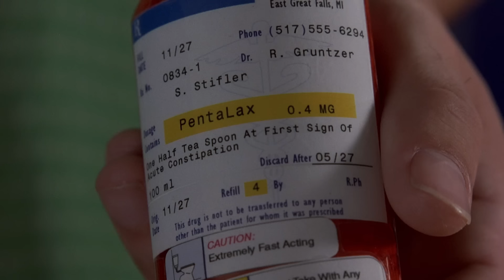Finch vs. Stifler - All the Pranks | American Pie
Finch and Stifler always had a love/hate relationship between them, here are their best pranks.

American Pie (1999): A generation defining hit comedy, American Pie follows four high school friends through their sexually frustrated senior year as they strive for the most eagerly anticipated rite of adulthood: losing one's virginity. This sweet treat offers an affectionate look at a time in our lives when we try to hold onto our dignity -- and end up failing miserably. Starring Jason Biggs, Seann William Scott, Alyson Hannigan, Mena Suvari, Chris Klein, Tara Reid, and Natasha Lyonne, with Jennifer Coolidge and Eugene Levy.

Cast: Jason Biggs, Chris Klein, Thomas Ian Nicholas, Alyson Hannigan, Shannon Elizabeth, Tara Reid, Eddie Kaye Thomas, Seann W. Scott, Natasha Lyonne, Mena Suvari, Eugene Levy, Jennifer Coolidge, Chris Owen
Produced By: Chris Moore, Craig Perry, Chris Weitz, Warren Zide